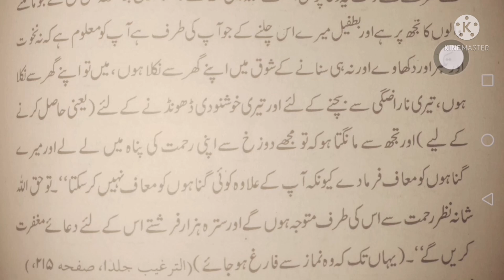NAMAZ KY LYE GAR SAY NIKLTAY WAQT DUA / DAILY DUA / HADEES IN URDU / ABID RAJA QURAN /